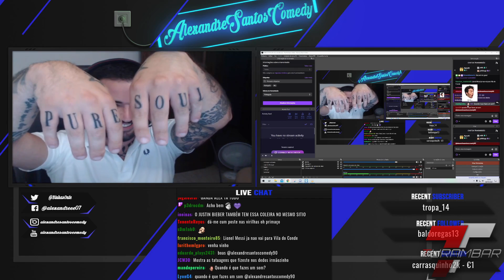ALEXANDRE SANTOS HIGHLIGHTS #1 - ISTO É ENTRAR SEM MEDOOO